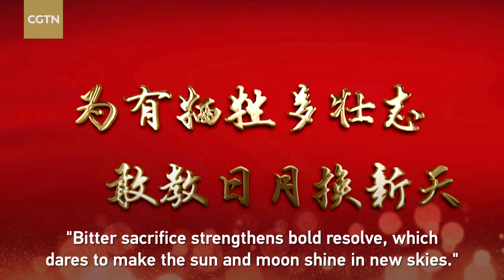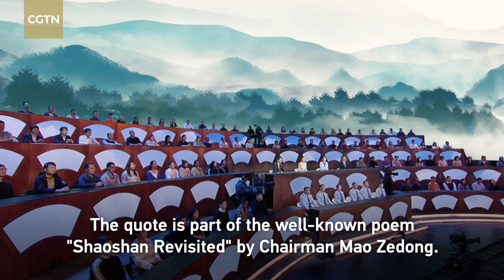Classics quoted by Xi Jinping: Who is the wealthiest spiritually?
Chinese President Xi Jinping is known for his profound love of literature, and his words are often punctuated with wisdom from traditional Chinese culture. He quoted part of the well-known poem "Shaoshan Revisited" by Chairman Mao Zedong to illustrate that those who endeavor are the wealthiest spiritually.